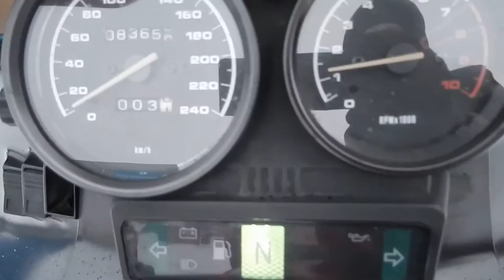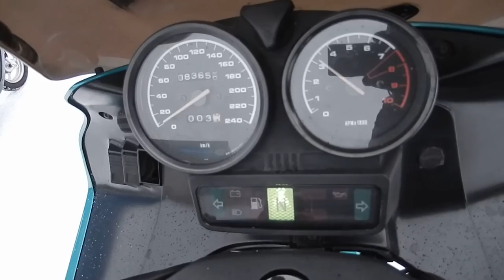No B5892 BMW R1100RS